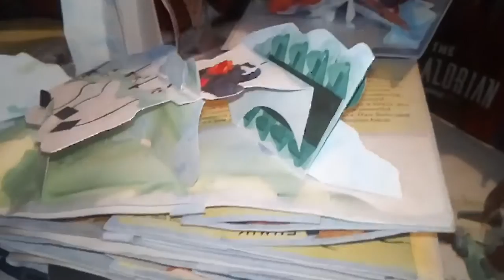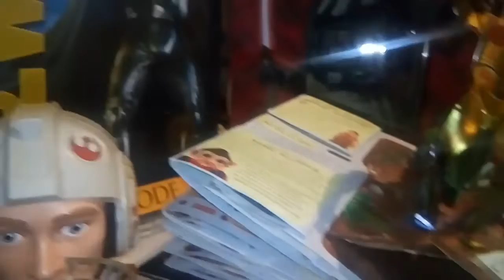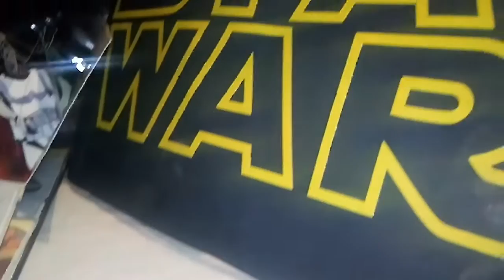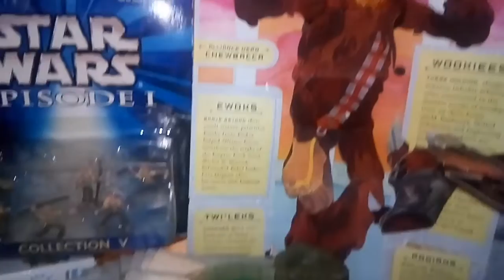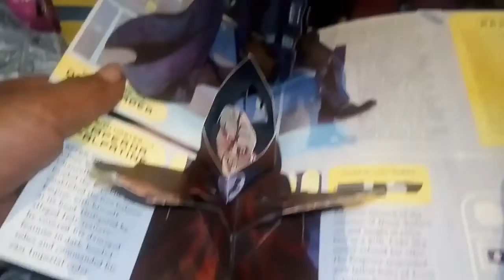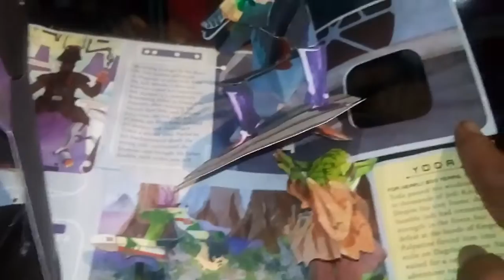Star wars colección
Micromachines Star wars